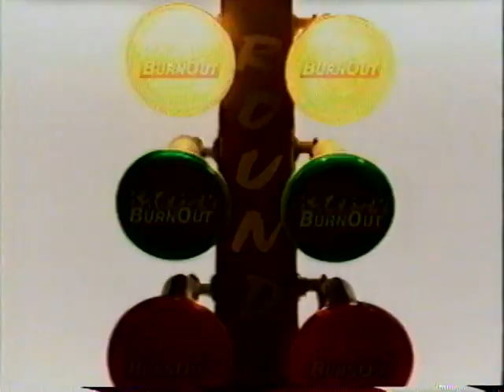FoxBox Preview - Toys R Us Promotional VHS Tape - 4Kids Entertainment (2002)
Transferred from VHS tape

Includes a preview of upcoming shows from FoxBox including Ultraman Tiga, Kirby: Right Back at Ya!, Ultimate Muscle, Fighting Foodons, Stargate Infinity, and a bonus movie trailer for Pokemon 4Ever.